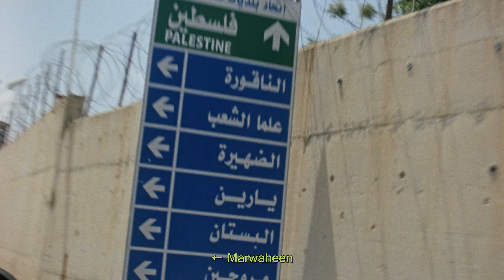22º Doclisboa | Riscos | A Stone’s Throw | Razan AlSalah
A 22ª edição do Doclisboa acontece entre 17 e 27 de Outubro de 2024, nas salas da Culturgest, Cinema São Jorge, Cinemateca Portuguesa  — Museu do Cinema, Cinema Ideal e na Casa do Comum.